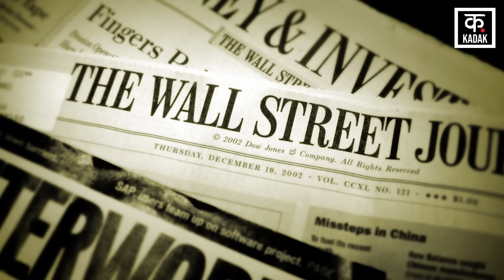Hezbollah को मिलेगा Russian SA-22 Air Defence System, Hamas की बढ़ेगी ताकत | Israel Hamas War